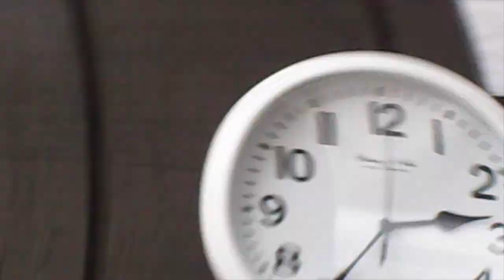CSM 2018 Week 2 Slideshow